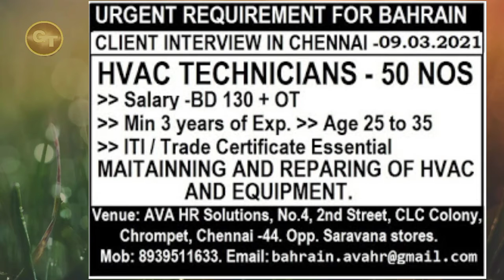Assignment Abroad Time requirements Dubai saudi arabia Oman Qater Abudhabi Bahrain EROUPE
विदेश में जब से रिलेटेड जानकारी दी जाती है यदि आप Dubai saudi arabia Oman Qater Abudhabi Bahrain Eroupe country job नौकरी करना चाहते हैं तो आप दिये हुए consultancy se संपर्क करें अप्लाई करने से पहले office के बारे में जानकारी अच्छे से करले।

Assignment Abroad time pepper today
Overseas Assignment Abroad time pepper today
Dubai Qater Abudhabi Bahrain Eroupe country job vacancies
Dubai me job la search
Free Requirements gulf job vacancies
Abroad Time requirements maintenance Long Term in job vacancies
Nri connect
Nri connect pepper today
job in south africa
job in Kuait
job in Baharian
job in Sharjah
job in iran
job in iran
job in Iraq
job in sudan
job in malesiya
job in russian
job in kazakhstan
Job in australia
job in china
job in Riyadh
job in Hong Kong
job in baroda
job in bangladesh
job in bangkok
job in france
job in italy
job in canada
job in Mexico
job in doha qatar
job in uae
job delhi